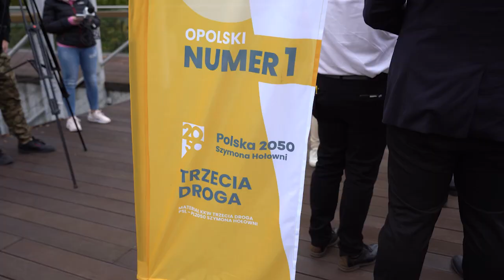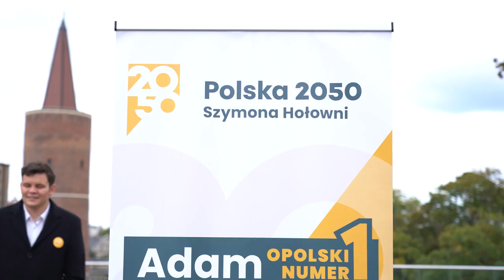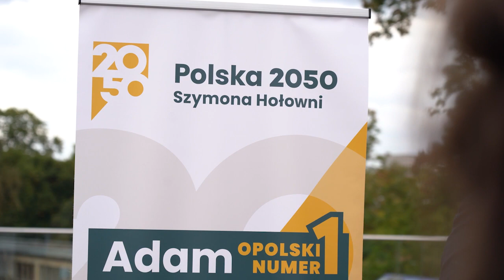Adam Gomoła najmłodszym posłem na Sejm X kadencji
Opolska jedynka z listy Trzeciej Drogi Adam Gomoła podziękował za prowadzoną kampanię wyborczą. 24 - letni Polityk zdobył blisko 22 tysiące głosów poparcia. Oprócz podziękowań kierowanych przez Gomołę do swoich partnerów z partii Polska 2050 Szymona Hołowni, zapowiedział także najbliższe działania, tj. Cofnięcie odebrania na nauczanie języka niemieckiego odblokowanie środków z Krajowego Planu Odbudowy.